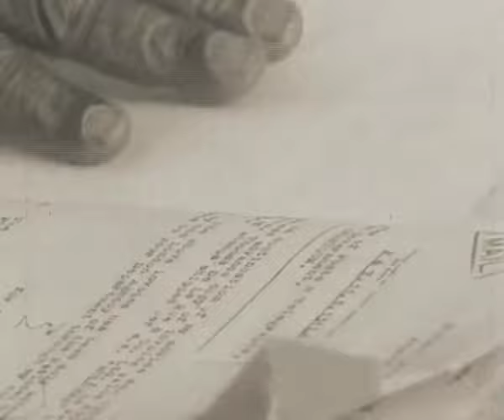اغنية لو تعرف الشوق شرحبيل احمد 2004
copy right :  No authority is permitted to use this artwork on all optical adapters and platforms, digital and satellite broadcasting.

تم انتاج الأغنية في العام 2004 الأداء التمثيل رباب عبد الله  تصوير وائل إبراهيم ولؤي بابكر صديق  الصوت مبارك احمد المبارك جرافيكس خالد حلمي ساعد في الاخراج ايمن بخيت سيناريو وإخراج مجدي عوض صديق
حاز الفديو على الجائزة الذهبية مهرجان القاهرة للإذاعة والتلفزيون في العام 2005